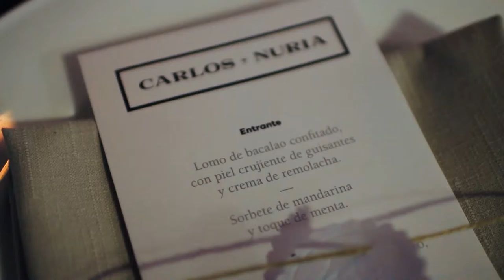TRAILER Núria & Carlos